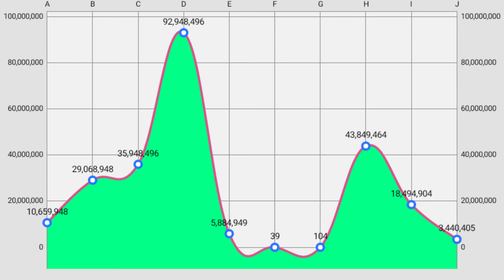1 A. ®ate 2a | made with FL Studio Mobile 3